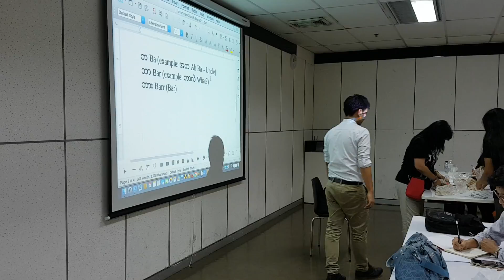39# เรียนภาษาพม่ากับอ.Saw Living Stone 20170906 205140